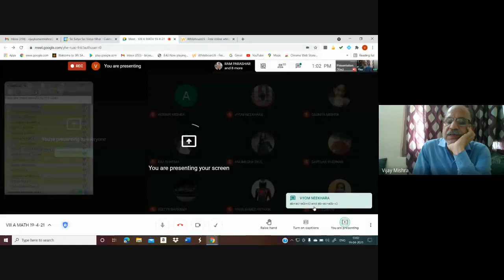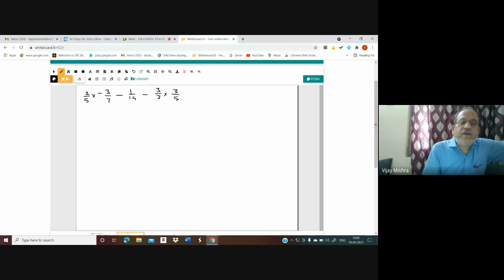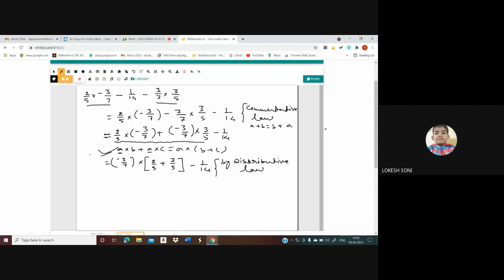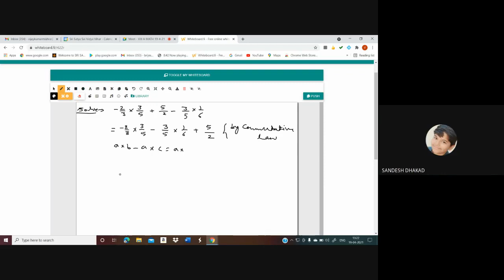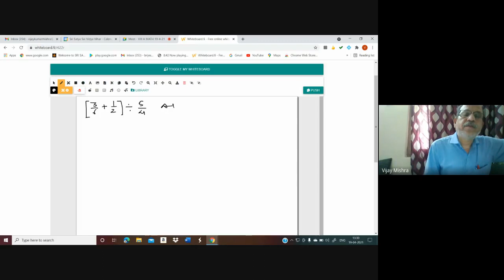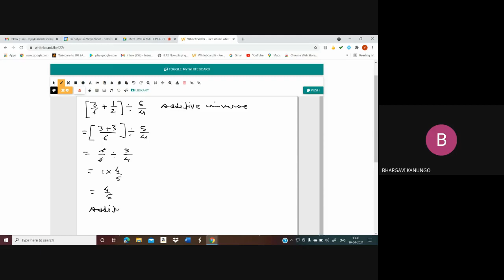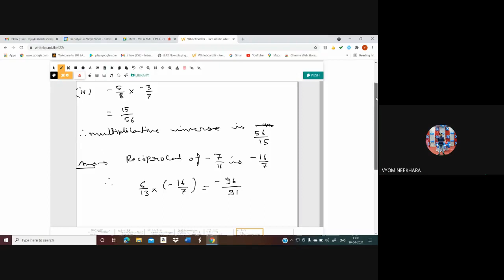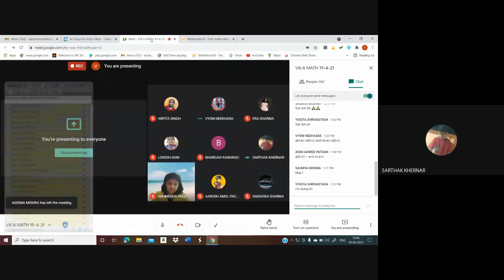VIII A MATH (2021-04-19 at 00:30 GMT-7)